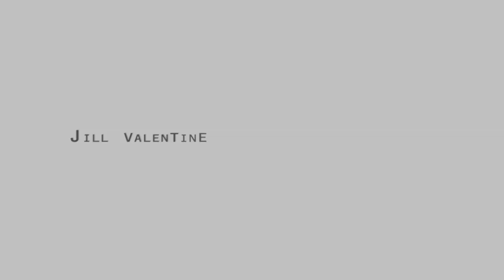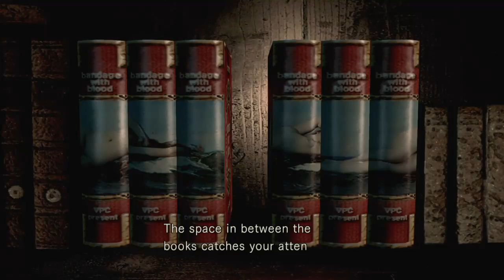Resident Evil Remake Jill speedrun